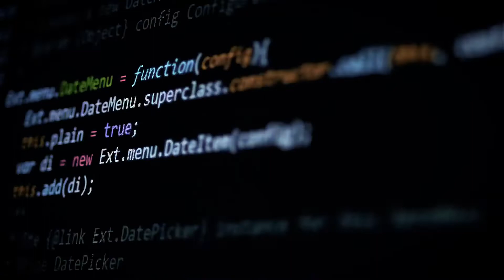G3: Get Skilled, Get a Job, Give Back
Get Skilled, Get a Job, Give Back (G3) is a new project that will change the way that Virginians learn skills and earn credentials they need for high-demand jobs. There are five pathways that will be redesigned: public safety, healthcare, IT/computer science, early childhood education, and manufacturing and trades. Germanna Community College will structure these pathways so that students learn job skills first and focus on general education courses later. Students will be able to get academic credit for apprenticeships and other non-credit training courses. Students can earn certifications while enrolled in pathways to help them be prepared for work. High school students can complete a college credential before graduation. Career studies certificates will seamlessly transition into two levels of training. This helps Virginians get the skills they need to get to work. Students will learn in hands-on environments and give back to their communities using the skills they’ve learned. G3 will make starting a pathway easier, whether students begin in a non-credit or credit program.
This initiative is 100% supported by the US Department of Labor, Employment, and Training Administration Workforce Innovation and Opportunity Act (WIOA) award made to Germanna through the Virginia Community College System. The grant award was $335,346.